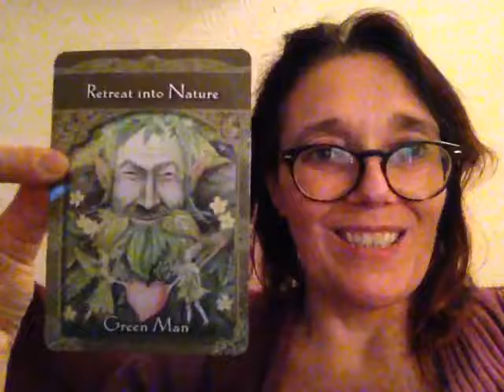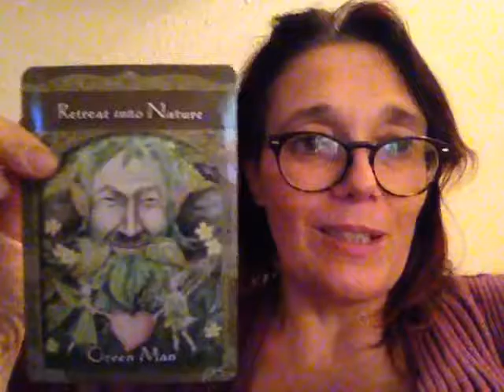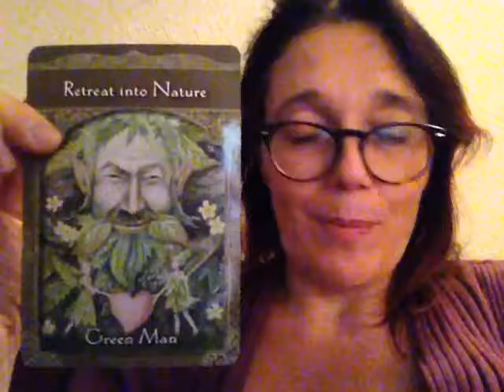Your Weekly Message of Love - 28th November 2016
With added sparkle!